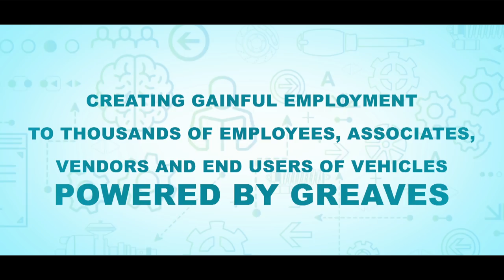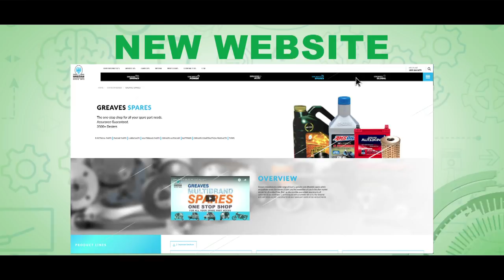Greaves Cotton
Thanking our customers, employees and associates as we cross the 5 million and more engines mark. ‘Millions’ reflects not only the number of engines we produced but signifies solid trust & bond with the OEM’s, our end users & thousands of stakeholders, we have in our business . ‘More’ reflects the continuum. Watch this video to know more.